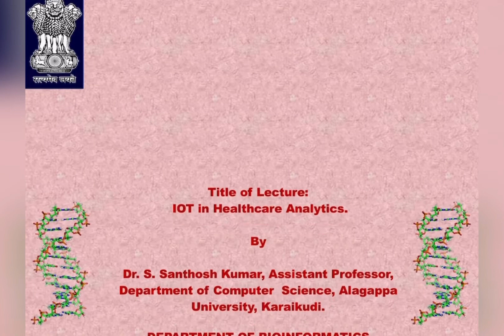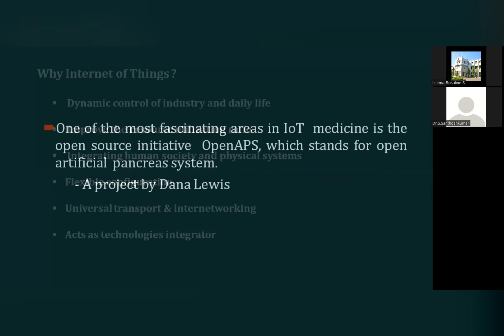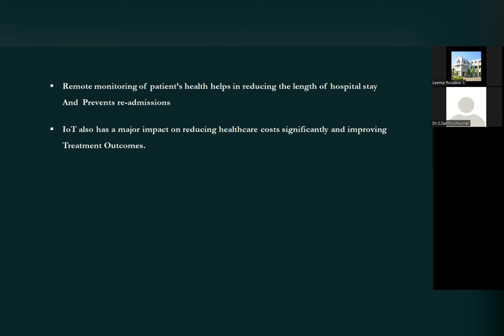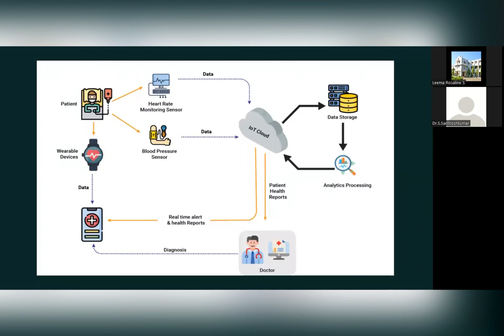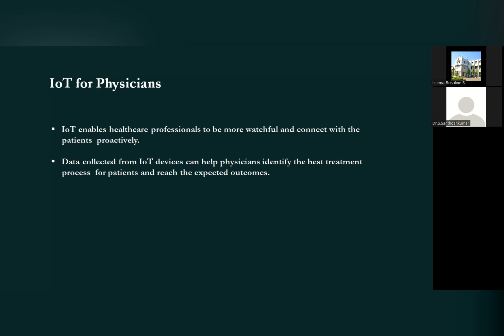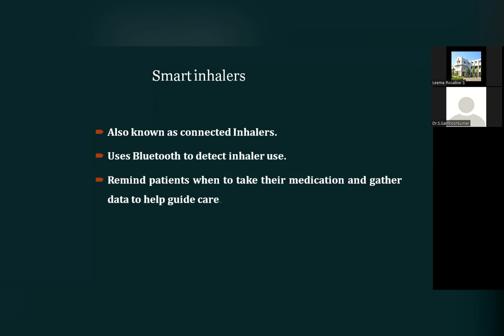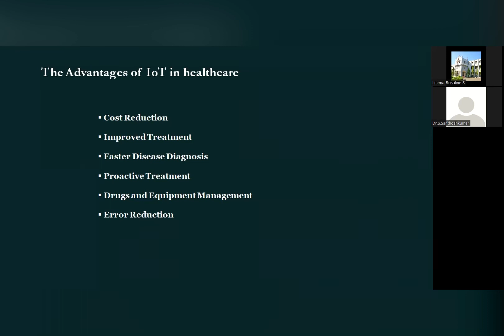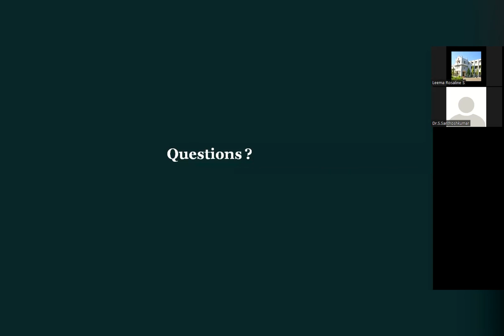IOT in Healthcare Analytics by Dr. S. Santhosh Kumar, Department of Computer Science, Karaikudi.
National Conference on
PREVALENT AND PROSPECTIVE PARADIGMS IN MACHINE LEARNING FOR
APPLICATIONS IN BIOLOGY on February 24-25, 2022

At Nirmala College for Women [NCW], Coimbatore, India
Title of Lecture: IOT In Healthcare Analytics.
By Dr. S. Santhosh Kumar, Assistant Professor, Department of Computer  Science, Alagappa University, Karaikudi.